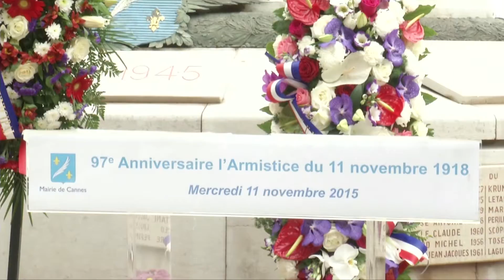Cannes : le 11 novembre commémoré à l'hôtel de Ville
Comme chaque année, le 11 novembre a été commémoré dignement à l'hôtel de ville de Cannes. Il s'agissait du 97e anniversaire de l'armistice de 1918.